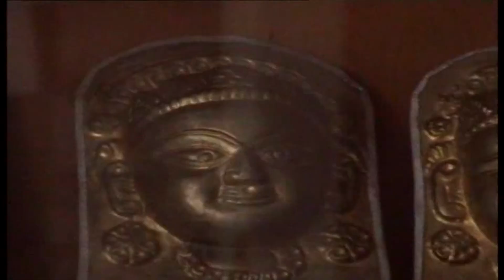मौसम 07 भादरू) Kullvi Local Film Artist : हुक्म राम ठाकुर & वेली राम, मोहर सिंह,अमर पालसर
मौसम 07 भादरू) Kullvi Local Film
Artist : हुक्म राम ठाकुर & वेली राम, मोहर सिंह,अमर पालसर
Directed by Tej Singh Thakur .